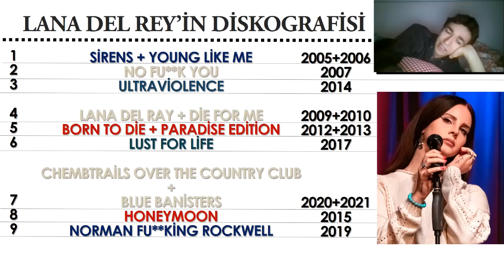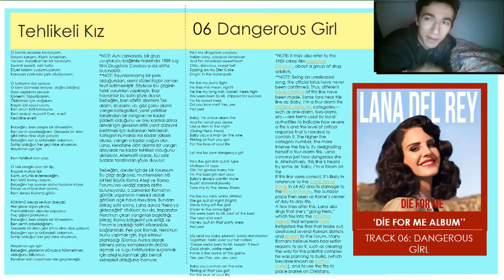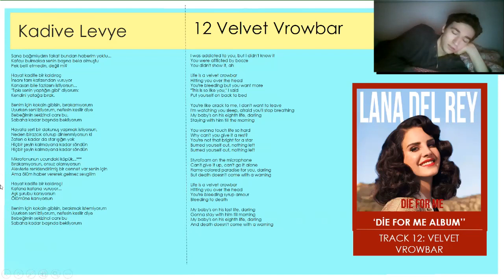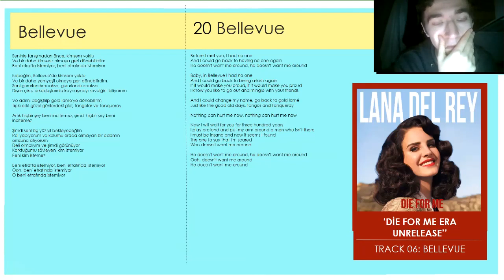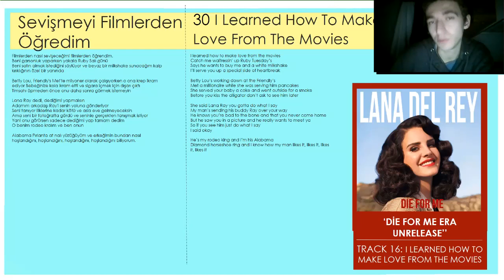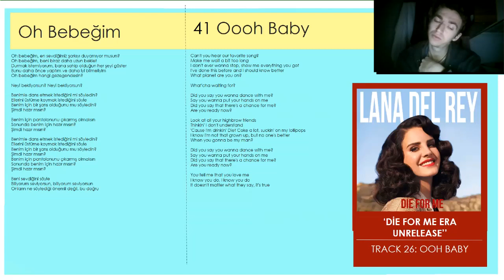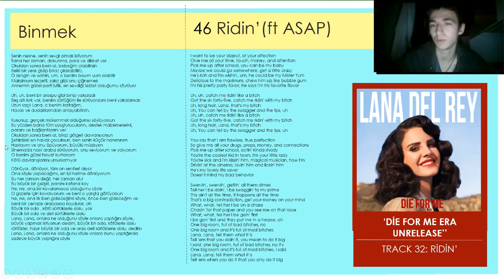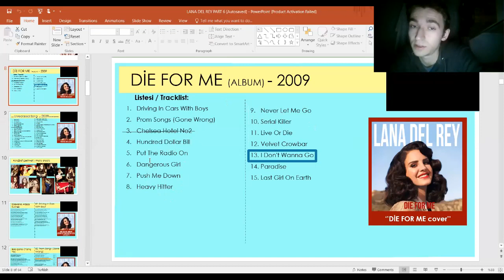Lana Del Rey Die For Me Albüm Tepki / İnceleme / Reaction / Review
Lana Del Rey'in altıncı döneminin incelemesi (Lana Del Rey's sixth era review)
01 Driving In Cars With Boys
02 Prom Songs (Gone Wrong)
03 Chelsea Hotel No2
04 Hundred Dollar Bill
05 Put The Radio On
06 Dangerous Girl
07 Push Me Down
08 Heavy Hitter
09 Never Let Me Go
10 Serial Killer
11 Live Or Die
12 Velvet Crowbar
13 Paradise
14 Last Girl On Earth
15 Backfire
16 BBM Baby
17 Be my Daddy
18 Behind Closed Doors
19 Beautiful Player
20 Bellevue
21 Betty Boop Boop
22 Boom like that
23 Come When You Call Me Amerika
24 Daytona Meth
25 Delicious
26 Hanging Around
27 Have a Baby/Get Your Head Around
28 Heartshaped Chevrolet
29 Hey You
30 I Learned How To Make Love From The Movies
31 In the Sun
32 Jealous Girl
33 Joshy&I
34 Lift Your Eyes
35 Match Made in Heaven
36 Midnite Dancer Girlfriend
37 Moi je Joue
38 Noir
39 Numbness ft. Daniel Johnstone and Mac Miller
40 Oooh Baby
41 Other Woman
42 Party Girl/St Tropez
43 Playground
44 Playing Dangerous
45 Put Your Lips Together
46 Ridin ft. ASAP
47 Roll With Me/On The Radio
48 Scarface
49 Spin me round
50 Stoplight Delite
51 Summer of Sam
52 Trash Magic
53 True Love on the Side
54 Us Agains the World
55 Wolf T-shirt